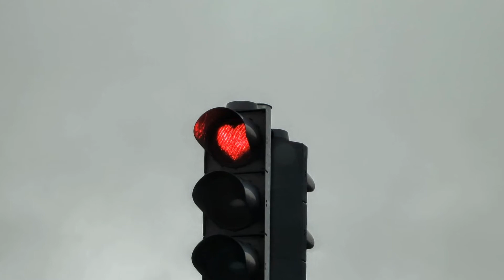Dump Truck Course Training school Kroonstad Parys ladybrand sasolburg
Mulani Training Centre has excellent training facilities in terms of Apprenticeship Training, Learnership Training, Lifting Operator Training, Surface Mobile Equipment Training, RPL Training, Trade Test Readiness, Trade Test Assessments, Short Courses, Soft Skills, SDF Services and staff members are carefully selected, not only with regard to their qualifications, but also their training skills. Training programs are flexible and can be adjusted to suit customers’ specific needs. In cases where training is required in special fields or skills falling outside its own fields of expertise, Seha Training can arrange, as a service to its clients, training at specialist institution.

- Electrical

- Boilermaking

- Fitting

- Fitting & Turning

- Rigging

- Welding

- Instrumentation

- Millwrights

- Forklift

- Overhead Crane

- Truck-mounted Crane

- Electric Chain Hoist

- Advanced and Basic Rigging

- Telescopic Boom Handler

- Front-end Loader

- ADT-dump Truck

- Bulldozer

- Bobcat

- Graders

- TLB

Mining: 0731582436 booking